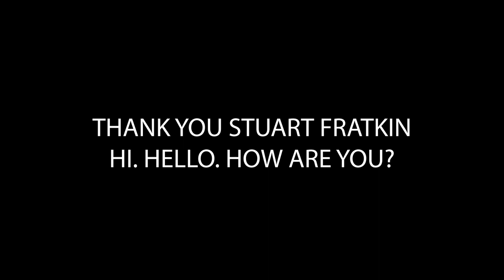EP. #142 - TRIP - Stuart Fratkin & Richard Horvitz & Dean Cameron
Michael (Dean Cameron) and Fredo (Richard Horvitz) think something's fishy with Sonny (Stuart Fratkin.)